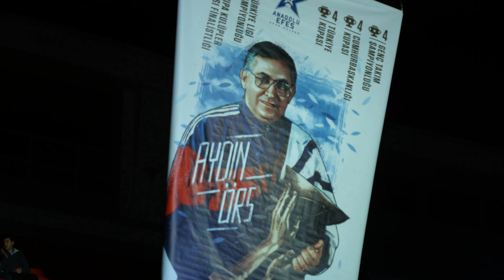Teşekkürler Efsane Koç!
2011 yılının Mayıs ayında Efes Pilsen Spor Kulübü’nün adı 07 Ocak 2011 tarihli ilgili TAPDK yönetmeliği gereği değiştirilmiştir. Bu tarih itibarı ile kulüp yoluna Anadolu Efes Spor Kulübü olarak devam etmektedir.

Altyapısından sayısız yıldızlar yetiştiren Anadolu Efes Spor Kulübü, sporumuza her yıl yenilerini armağan etmektedir.